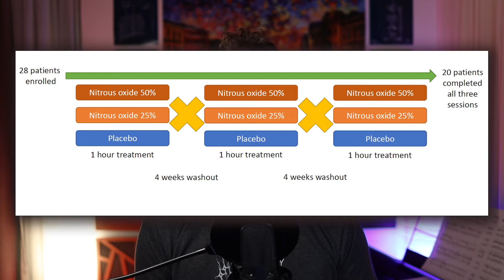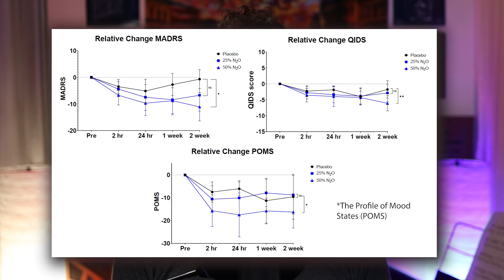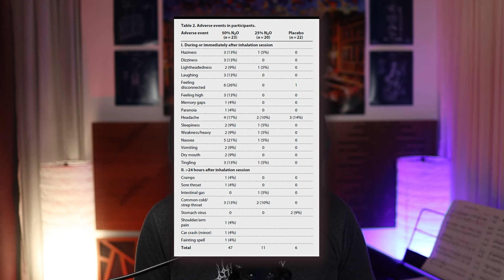Can You Treat Depression With Laughing Gas?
Nitrous oxide, or laughing gas, is a gaseous anesthetic commonly used in dentistry and patient sedation. Similar to the rapid-acting antidepressant ketamine, nitrous oxide also blocks NMDA receptors. But does nitrous oxide also share the antidepressant effects of ketamine? In this video, I will give a brief introduction to what we know about the antidepressant effects of this peculiar gas.

I'd be happy to hear your thoughts and continue the discussion down below in the comments section.

Further reading:

A phase 2 trial of inhaled nitrous oxide for treatment-resistant major depression
Peter Nagele, Ben J Palanca, Britt Gott, Frank Brown, Linda Barnes, Thomas Nguyen, Willa Xiong, Naji C Salloum, Gemma D Espejo, Christina N Lessov-Schlaggar, Nisha Jain, Wayland W L Cheng, Helga Komen, Branden Yee, Jacob D Bolzenius, Alvin Janski, Robert Gibbons, Charles F Zorumski, Charles R Conway
PMID: 34108247 DOI: 10.1126/scitranslmed.abe1376

Nitrous Oxide for Treatment-Resistant Major Depression: A Proof-of-Concept Trial
Peter Nagele, Andreas Duma, Michael Kopec, Marie Anne Gebara, Alireza Parsoei, Marie Walker, Alvin Janski, Vassilis N Panagopoulos, Pilar Cristancho, J Philip Miller, Charles F Zorumski, Charles R Conway
PMID: 25577164 DOI: 10.1016/j.biopsych.2014.11.016